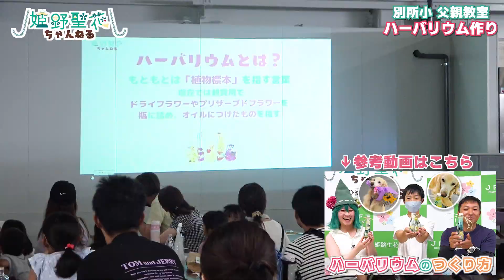【３年ぶり！】別所小学校PTA 父親教室 ハーバリウム作りin姫路生花卸売市場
こんにちフラワー💐
姫路生花にて、別所小学校PTA主催の父親教室を行いましたよ～
場内見学やハーバリウム作り、花束づくりなどを行いました🌻
私、聖花も司会進行や場内の案内などをしました♪
たくさんの方々にお花と触れ合ってもらい、お花の魅力を伝えることができとっても嬉しいフラワー🌺

姫野聖花は姫路生花公式キャラクター💐
「姫野聖花ちゃんねる」ではお花の魅力をいろんな切り口から紹介していきます！

Seika Himeno is the Official character of Himeji Flower Auction 💐
In "Himeno Seika Channel", we will introduce the charm of japanese flowers from various perspectives!

Сэйка Химэно является официальным ютубером цветочного рынка в городе Химэдзи в японии (Himeji Flower Auction).
На канале «Himeno Seika Channel» я познакомлю  вас с очарованием японских цветов с разных сторон!